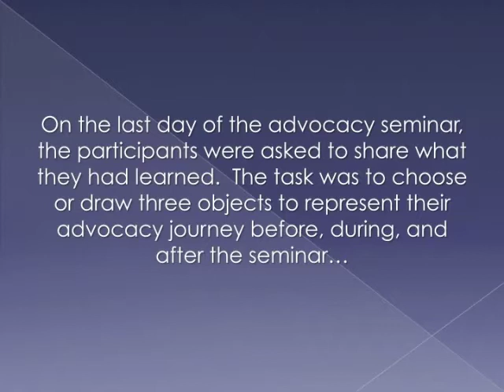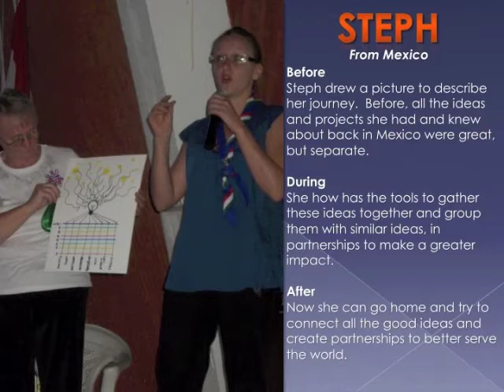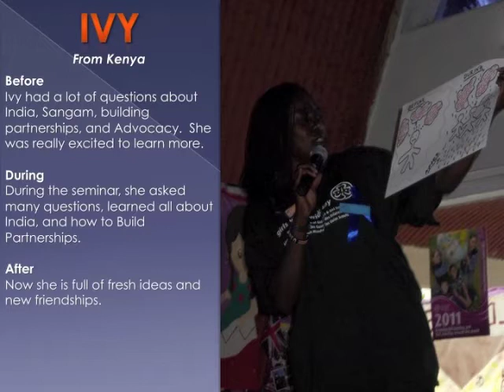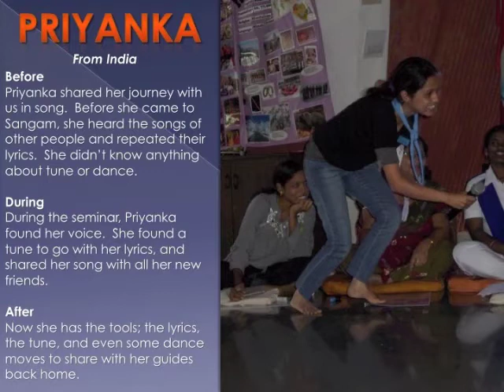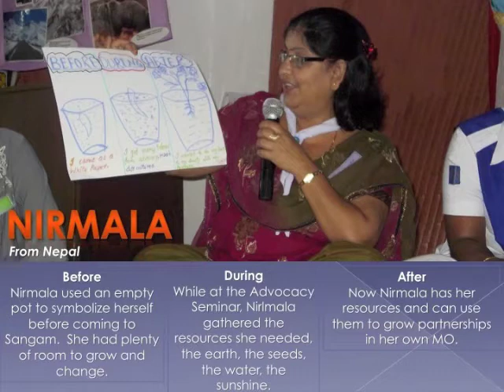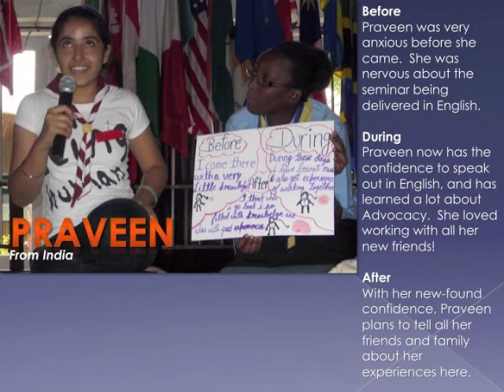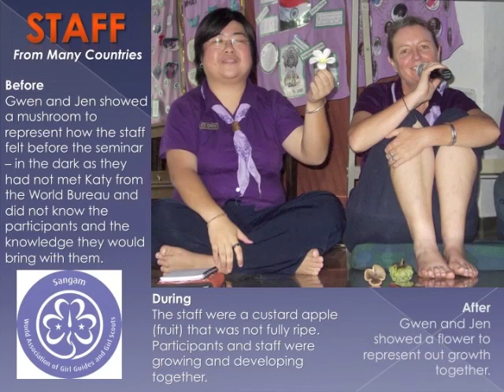Sharing from Learning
The outcome of the Advocacy Seminar: Building Partnerships, 2-8 Sept 2011. 21 participants from Tanzania, India, Canada, Rwanda, UK, Nepal, Australia, Burundi, Kenya, Sweden and Mexico learned plenty during their busy week and this is what they are taking away to their Member Organisations!